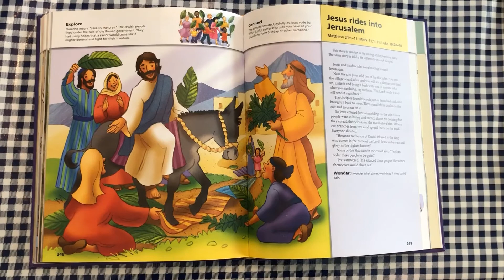A Word for All of Us - Mar 28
For Prairie Street Mennonite Church online worship